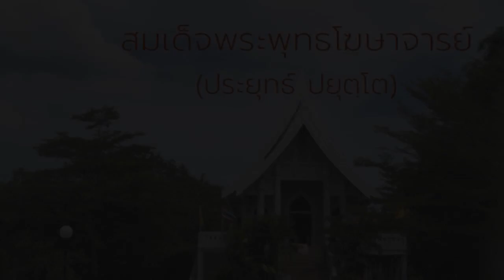จากจิตภาวนาสู่ปัญญาภาวนาตามวิธีสติปัฏฐาน แสดงพระธรรมโดย สมเด็จพระพุทธโฆษาจารย์ (ประยุทธ์ ปยุตโต)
0801_จากจิตภาวนาสู่ปัญญาภาวนาตามวิธีสติปัฏฐาน-๕๐.mp3"
ชุด จากจิตวิทยาสู่จิตภาวนา